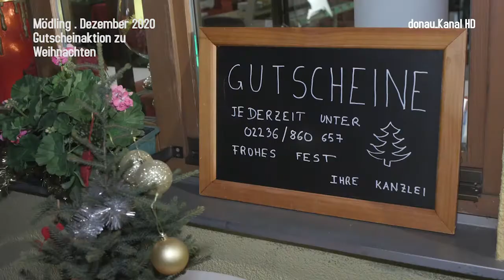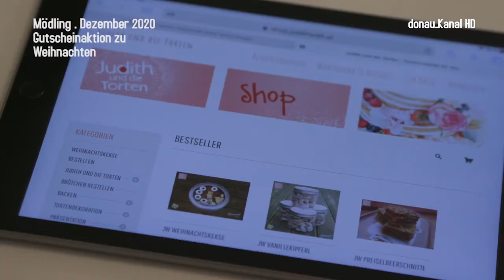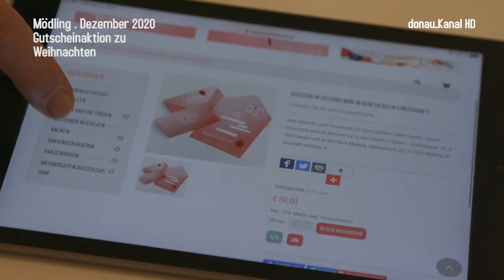Mödling . Gutscheine sollen Wirtschaft ankurbeln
In diesem Jahr begleitet uns das Thema Corona-Virus auch beim gemütlichen Weihnachtsshopping. Um Menschenansammlungen zu vermeiden, setzten die Geschäftstreibenden in Mödling deshalb heuer vermehrt auf den Verkauf von Gutscheinen. Beim  „Café Kanzlei“ beispielsweise verschenkt man gemeinsame Zeit, die nach dem Öffnen der Gastronomie einlösbar sein wird. Die Gutscheine dafür können telefonisch erworben werden.